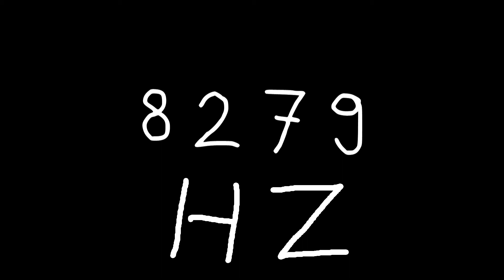8279 hz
Just sound.

chords
sounds
noise
tone
noises
tones
audio
wave
waves
sin
sine
sinus
sinoid
heart
heartbeat
resonancy